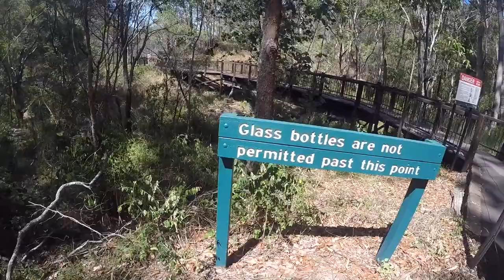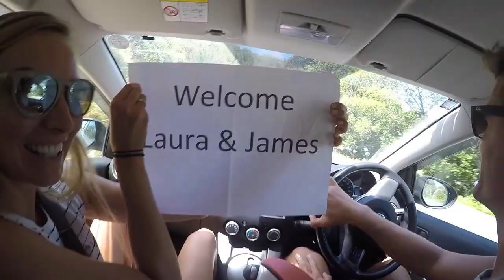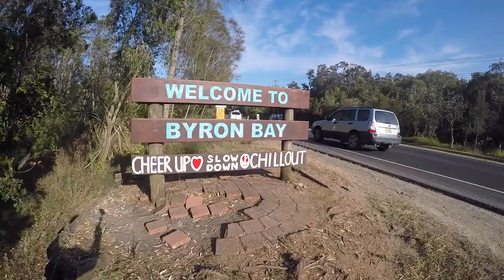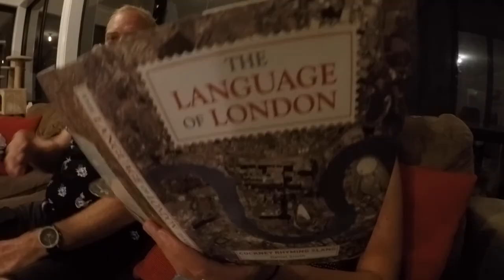Down Under 2019